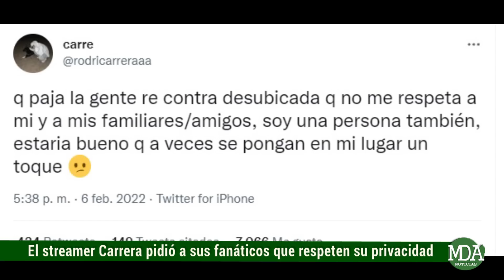El PEDIDO de CARRERA a sus FANS: "Respeten”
El stremaer compartió un mensaje referido a sus seguidores y la gente en general pidiendo que se tenga en consideración que si lo cruzan por la vía pública no tomen actitudes fueras de lugar y tengan respeto de su privacidad, a partir de un aparente incidente ocurrido del cual no dio mayores detalles hasta el momento.

Básicamente deslizó que más allá de que se haya convertido en una figura pública dada la repercusión y notoriedad que ha alcanzado a través de sus transmisiones en directo, destacó que no deja de ser una persona y dio a entender que también desea poder compartir momentos junto a sus amistades o familiares, sin ser molestado de manera irrespetuosa.

Vale destacar que el influencer superó el millón y medio de seguidores en Twitch y en Youtuber, y tiene unos 900 mil followers en Instagram, siendo uno de los streamers que más sobresalió en el 2021.